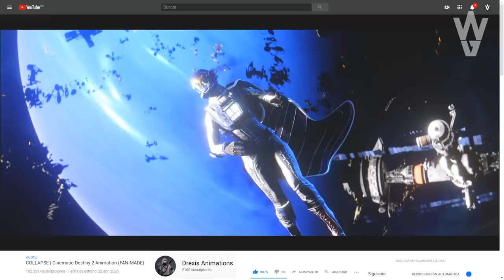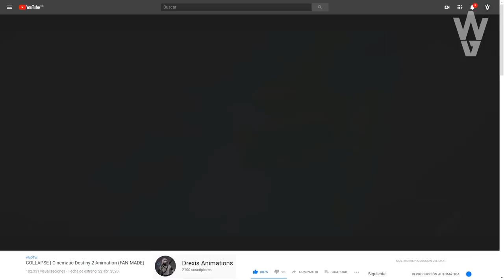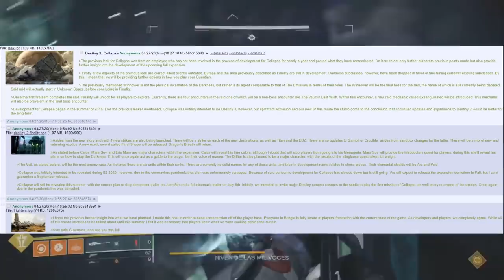Destiny 2 - EXPANSIÓN DE AÑO 4 FILTRADA! NUEVA INFO!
- Priblee Loyola
- Ghost Lucky
- Oscar Romero
- Richy